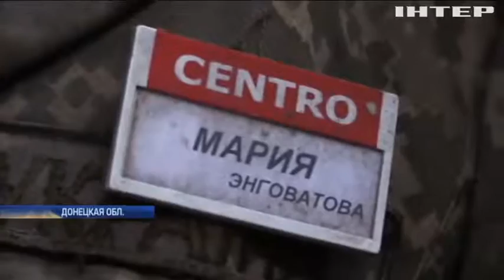В район Авдеевки противнику прибыло подкрепление